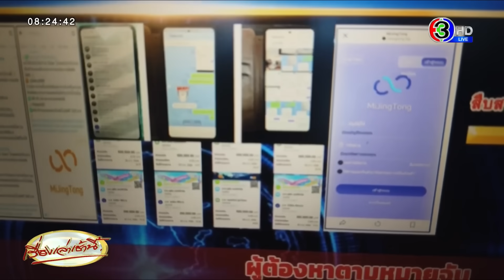จังหวะโบ๊ะบ๊ะ! แก๊งคอลฯ ปลอมเป็นหมวด ขอคอลดูหน้าเหยื่อ สุดท้ายเจอ ตร.จริง ถึงขั้นร้องลั่น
วันที่ 24 ต.ค.2566 ผู้ใช้ติ๊กต๊อกชื่อ Champ_z9 ได้โพสต์คลิปความยาว 3.33 นาที ขณะที่แก๊งคอลเซ็นเตอร์อ้างตัวเป็นเจ้าหน้าที่ตำรวจ พนักงานสอบสวน สภ.แม่จริม (ตำรวจปลอม) โทรมาหลอกลวงและให้แอดไอดีไลน์เพื่อพูดคุยและวิดีโอคอลเพื่อให้เหยื่อหลงเชื่อตายใจว่าเป็นตำรวจจริง ๆ

ซึ่งปลายสายที่แก๊งคอลเซ็นเตอร์พูดคุยด้วยนั้นเป็นตำรวจตัวจริง แต่แก๊งคอลเซ็นเตอร์ไม่ทราบว่าเป็นตำรวจตัวจริง จึงหลอกสอบถามข้อมูลไปเรื่อยๆ อีกทั้งตำรวจตัวจริงก็เออออตาม เพื่อดูพฤติกรรมของแก๊งคอลเซ็นเตอร์ ซึ่งขณะนั้นยังไม่มีการเปิดวิดีโอคอลเห็นหน้าได้ยินแต่เสียงเท่านั้น

โดยในคลิปจะได้ยินเสียงของแก๊งคอลเซ็นเตอร์ น้ำเสียงเข้ม เคร่งขรึมให้ดูน่าเชื่อถือ พยายามพูดข้อมูลให้คำแนะนำเหยื่อ สอบถามทำงานอยู่หรือไม่ อ้างเป็นผู้หมวดต้องการให้เหยื่อเข้ามาให้การเพื่อเป็นผลประโยชน์ต่อรูปคดี พร้อมชี้แจงถึงการแจ้งความผ่านช่องทางออนไลน์ของ สภ.แม่จริม จะมีการบันทึกเสียงและบันทึกภาพระหว่างการสนทนาด้วย เพื่อยื่นต่อศาลและอัยการได้รับรู้

จากนั้นแก๊งคอลเซ็นเตอร์ บอกว่าในระหว่างการสนทนาขณะบันทึกเสียงการเก็บหลักฐานนี้ จะขอความร่วมมือจากผู้ต้องสงสัย ห้ามให้มีเสียงแทรกซ้อนหรือเสียงบุคคลที่สามแทรกเข้ามาในขั้นตอนนี้ จากนั้นแก๊งคอลเซ็นเตอร์ถามเหยื่อว่าเข้ามามีส่วนเกี่ยวข้องกับการกระทำความผิดอย่างไร ทราบที่มาที่ไปหรือไม่

จากนั้นแก๊งคอลเซ็นเตอร์ บอกว่าจะเข้าสู่ขั้นตอนการลงบันทึกประจำวันและบันทึกแจ้งความเพื่อเก็บเป็นหลักฐาน ทางผู้หมวด (แก๊งคอลเซ็นเตอร์) จะทำการแสดงตัวตนโดยการเปิดกล้องวิดีโอคอล ซึ่งถามเหยื่อว่าสะดวกหรือไม่ เหยื่อซึ่งเป็นตำรวจตัวจริงตอบกลับว่าสะดวก

จากนั้นก็ได้ทำการเปิดกล้องวีดีโอคอลพูดคุยกันเพื่อให้เห็นหน้าตา ภาพในคลิปเป็นชายสวมชุดตำรวจ ใส่แว่นตาและใส่หน้ากากอนามัย แก๊งคอลเซ็นเตอร์แนะนำชื่อและแสดงบัตรข้าราชการให้เหยื่อดูเพื่อแสดงยืนยันตัวตน และบอกว่าจะทำการบันทึกเสียงการสนทนาผ่านทางไฟส์คอมพิวเตอร์ ย้ำห้ามมีเสียงแทรกซ้อนและเสียงบุคคลที่สามแทรกเข้ามา

จากนั้นแก๊งคอลเซ็นเตอร์ บอกขอทำการปิดกล้องสอบอย่างละเอียด ระหว่างนั้นถามเหยื่อว่าทำอะไรอยู่ที่ไหน และให้เหยื่อแพนกล้องดูบริเวณโดยรอบ ทันทีที่ตำรวจตัวจริงแพนกล้องและตั้งกล้องโทรศัพท์มือถือให้เห็นแบบเต็มตัว ซึ่งเจ้าตัวสวมใส่ชุดข้าราชการตำรวจ แก๊งคอลเซ็นเตอร์ก็พูดว่า “ผมเจอตัวจริงว่ะพี่” ก่อนที่จะรีบวางสายไป ตำรวจตรวจจริงถึงกับต้องเอ่ยปากตะโกนเรียก “ผู้หมวดตัวจริงไม่ใช่หรา ผู้หมวดเอ้ย!”